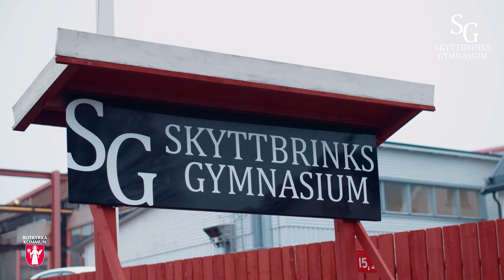Botkyrka - Skolvalet 2019 | Skyttbrinks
Client: Botkyrka
Produced by CRISP FILM ⬇️

Producent: Nima Krudtaa
Regissör: Tobias Bragge

Get to know us: crispfilm.se